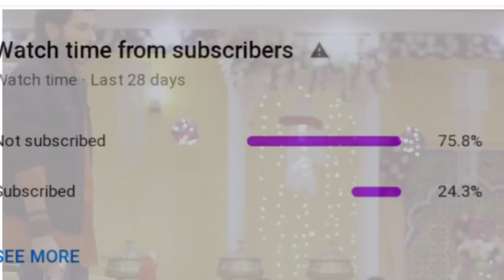🔥 How to Survive The Last Circle ? Solo Fpp Rank Push To Conqueror || Dimond 3 To Conqueror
Gamingwithbn

Device-POCO F1 (6GB+128)
Graphics-Smooth+Extreme
Screen Recorder-In Built recorder in poco
Editing Tool-Kinemaster

I have conquered in S13 pubg mobile .

IGN-PIRATES BN
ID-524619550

i will try my best to give you useful tips and tricks to get that frame .♥️

Solo fpp Conqueror rank push
Fpp Solo rank push to Conqueror
Rank push in fpp solo s15
Solo fpp rank push gameplay
How to do solo fpp conqueror, how to get the Conqueror frame, how to get Conqueror title
How to reach conqueror in solo fpp, reach conqueror in solo fpp easily
Solo fpp Conqueror gameplay, solo rank in asia server
Asia Top 500 in solo fpp
How to get Easy chicken in Conqueror Lobby
Fpp Conqueror Lobby is Easy
Fpp Conqueror  basic tips and tricks
Fpp Conqueror with good kd
Conqueror basic tips in solo fpp
Solo rank push to Conqueror in solo fpp
How to push in Conqueror Lobby
Best map for rank pushing in solo fpp
Best way to reach conqueror in solo fpp
When to start rank push in solo fpp
How much points needed to reach conqueror in solo fpp
How to get more points in solo fpp
How to get good number of kills in solo fpp
Basic tips and tricks to reach conqueror in solo fpp
Best drop location for solo Fpp rank push,
Hacker,how to deal with hackers in solo fpp
Solo rank push,how to deal with campers and hackers in pubg mobile

Solo fpp Conqueror gameplay
Adhira gamer,aim Rajput, neonxgaming,subhamgamer,coolgamer,
Get high points in solo fpp conqueror
Fpp solo rank push
Fpp rank push to Conqueror
solo fpp rank push to Conqueror, rank  push ,how to get conqueror,season 15 conqueror
Solo Fpp rank push ,solo fpp , pubgmobile India, pubg mobile rank push, conqueror gameplay,rank push,Fpp,how to deal with hackers,how to get more points
Tips and tricks How to reach conqueror quickly in solo fpp
when to push,how to get conqueror frame,how to play in last circle,how to get solo fpp conqueror basic tips
Tips to get more points
gaming, gaming with bn,adhira,adhira gamer inspiration#bn#piratesbn#op#solo#coolgamer#neonxgaming#op#gamingwithbn
How to get frame
How to deal with hackers
how to get conqueror,get conqueror in 3 week,
Fpp Conqueror
How to become Conqueror inS15
How to play Fpp  solo in Conqueror Lobby
Hackers and teaming up solutions
how to get more points
how to get conqueror with good of ratio
Fpp solo#fpp#solo#conqueror#s15 rank push
How to get more bots in a match
how to push rank easy, how to push rank in pubg, pubg conqueror gameplay tips and tricks, conqueror pubg mobile entry, conqueror pubg mobile points, pubg ace entry, pubg conqueror tips, push conHow to reach conqueror quickly

Solo fpp rank push to Conqueror
Conqueror lobby solo fpp
How to rank push in solo fpp
Adhira gamer,aim gaming,gamexpro, gaming With BN,RdsGaming,coolgamers,AimRajput,Chirag Op, Gaming with BN,How to Survive last zone,Last zone prediction,Solo fpp Conqueror,Solo Fpp, Conqueror in Ace ,Easy Conqueror bolte
Last circle fight ,Last zone fight,ChiragOp
gaming, gaming with bn,adhira,adhira gamer
Tips and tricks How to become Conqueror inS15
Hackers and teaming up solutions,BN